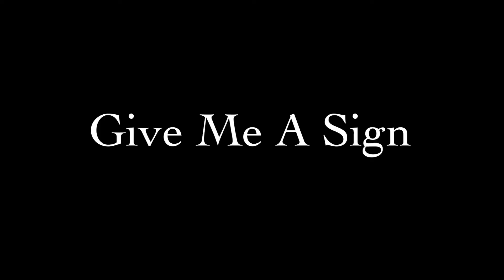🍁 5 DAYS TO GO ...☘️ “GIVE ME A SIGN” 30.10.20 🍂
Don’t be fooled by the subdued intro, this is NOT a ballad 😉🎸